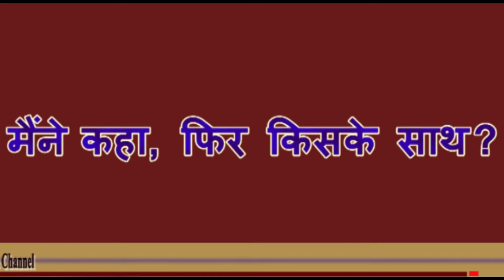Kids Shining TV Introduction : किड्स शाइनिंग टीवी, एक परिचय